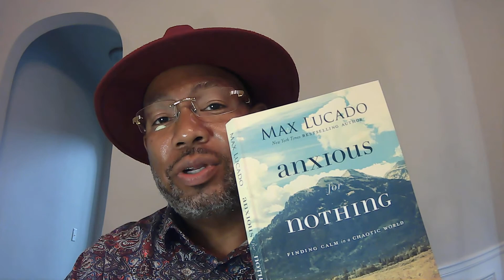Week 4 - Be Anxious for Nothing - Ask GOD for Help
New Connect Groups Study Anxious for Nothing
Book by Max Lucado